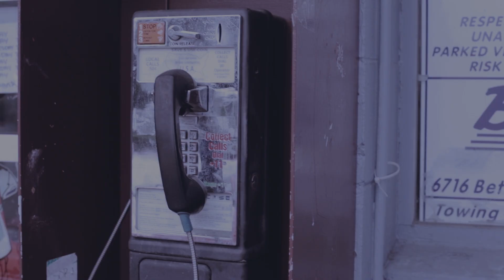LURKIN (ft) TIFFANY (SE7IN NEVAEH) MCREA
dis is da offical video u guys. LURKIN. shout out 2SMILEY D of KNOWURWORTH (KUW) productions 4comin thru strong wit da video. me jack n da rest of us truly thank u bro bro. u don a marvelous job bro bro. GOD bless u n urs nah mean. to everybody else i hope u guys enjoy. it is now close 2da end of da yr. wat does da LORD hav instore 4us now. yaw kno me tho. all in all 2GOD b da glory cuz GOD is good n JESUS is da truth. CHRIST HIP HOP GOSPEL HIP HOP HARDCORE GOSPEL